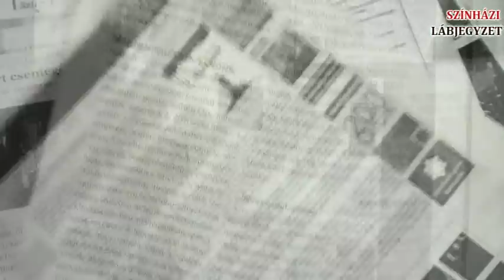SZÍNHÁZI LÁBJEGYZET 11. - Komáromi Jókai Színház - 2013. március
Készítette: Tar Renáta és Majorfalvi Bálint
Riport Tóth Tiborral, Bandor Évával, Szvrcsek Anitával, Holocsy Krisztinával és Olasz Istvánnal
Téma: Kritika, kritikusok